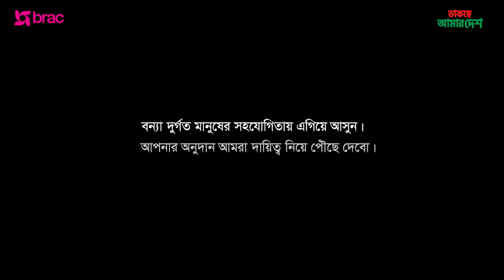ডাকছে আমার দেশ সাহসের সুর-৫ | BRAC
বন্যাদুর্গত মানুষের কঠিন সময় এখনও শেষ হয়নি। এলোমেলো হয়ে গেছে তাদের জীবন, অনেকে জীবিকার পথ হারিয়েছেন চিরতরে। তবে এই ঝড়ও কাটিয়ে ওঠা সম্ভব, যদি আমরা সবাই একসাথে দাঁড়াই।

বন্যাকবলিত এলাকার মানুষের পাশে দাঁড়ানোর জন্যে ব্র্যাককর্মীরা এবং ব্র্যাক গানবন্ধুর দল একটি সঙ্গীত অনুষ্ঠানের আয়োজন করেছে। তারা যে গানগুলো গাইছেন, সেগুলো মানবতার গান, আশা না হারানোর গান। এই ভিডিওটিতে পারফর্ম করেছে ব্র্যাক গানবন্ধুর দল ব্যান্ড। শুনুন এবং এগিয়ে আসুন। ডাকছে আমার দেশ।
অথবা বিকাশ করুন (মার্চেন্ট নম্বর): 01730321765